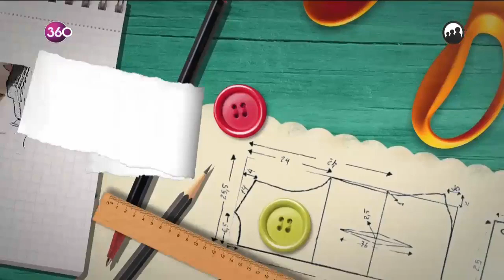Kolay Resim Teknikleri / EVDE YAP Fatma Aktaş METİN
Evde basit teknikler ile yaratıcılığınızı göstermek ve kendinize bir hobi edinmek istiyorsanız, doğru yerdesiniz.